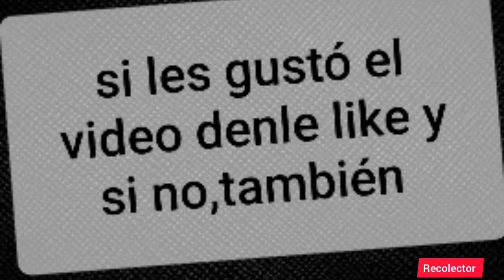Chistes muy buenos Para morir de risa-video de chistes cortos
los mejores chistes,chistes cortos,chistes blancos,chistes buenísimos,
Este video es compartir unos chistes cortos pero muy buenos Para olvidar algún mal momento contados por mi